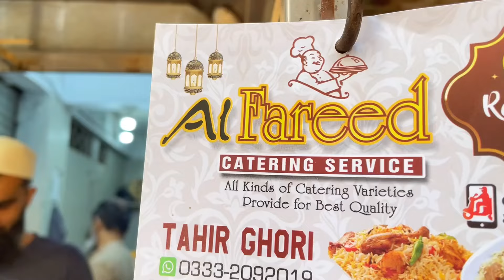IFTAR AT HAWKESBAY | MALIK FAREED KA VLOG DEKH K HAMARA B MOOD BANA | LIVE COOKING | NEW VLOG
THANKS..

karachi travel vlog . karachi shoping . street food short video new .

 / fahadphotographeroffical
Fahadsheikhphotography&vlog